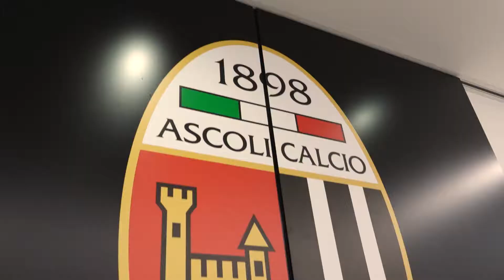Facciamo Goal Alla Disabilità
Venite a conoscere il nostro progetto e unitevi a noi!
I ragazzi di FacciamoGoalAllaDisabilità vi aspettano al Campo Sportivo Monterocco per entrare a far parte della nostra squadra AscoliForSpecial!

Grazie per il supporto a Ascoli Calcio 1898 FC SpA Fondazione Carisap Quarta Categoria Polisportiva Borgo Solestà "Scuola Calcio Elite" Conad Ascoli Piceno Via Mari

Un grazie particolare a Matteo Ardemagni per aver scelto di sostenere il nostro progetto con entusiasmo!

Special thanks to: Xentek Produzioni Televisive MarketSugar Alessio Jep Panichi Carla Wiki Acierno